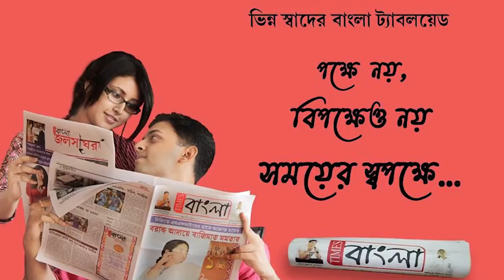চোরেদের হয়তো ভীষণ পছন্দ ডাল! চাল আলু ডিম ফেলে অঙ্গনওয়াড়ির তালা ভেঙে ছুরি গেলো মুসুরির ডাল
চোরেদের হয়তো ভীষণ পছন্দ ডাল! চাল আলু ডিম ফেলে অঙ্গনওয়াড়ি কেন্দ্রের দরজার তালা ভেঙে নিয়ে গেলো বস্তাভর্তি  মুসুরির ডাল